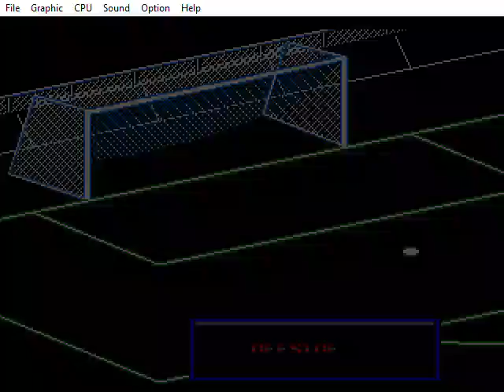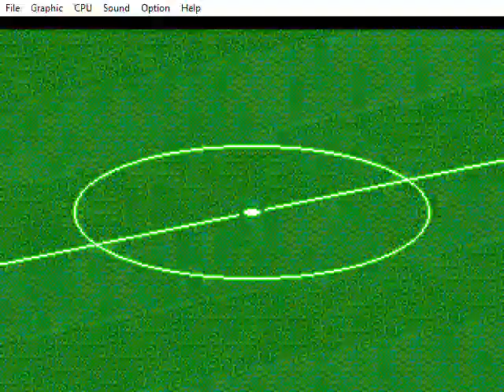Gens Genesis PELE! 2020 03 21 21 25 17